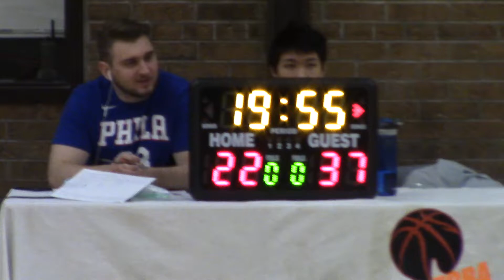Season 19 - Feb 9 - Tpark vs Berczy Billaz (2/2)